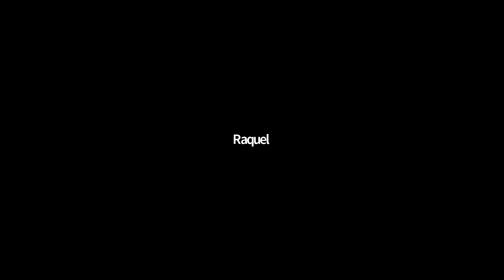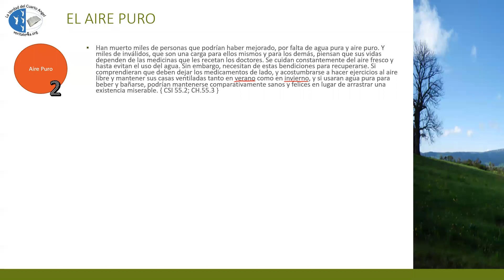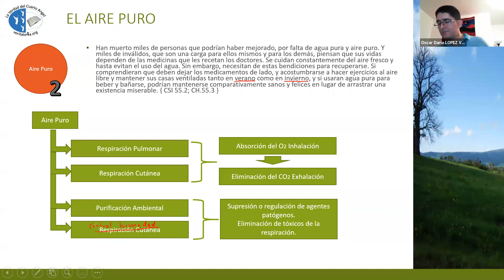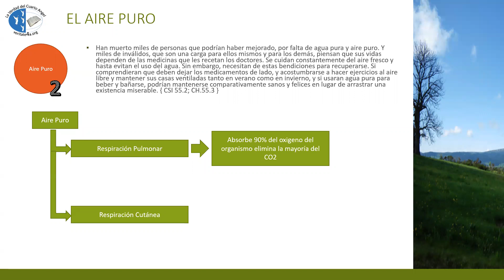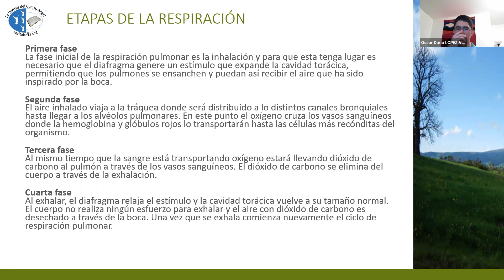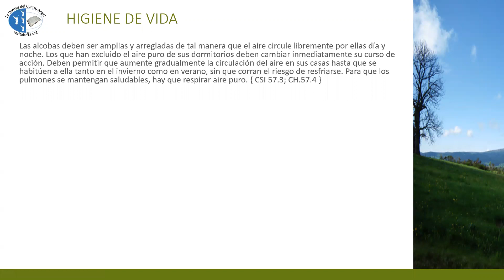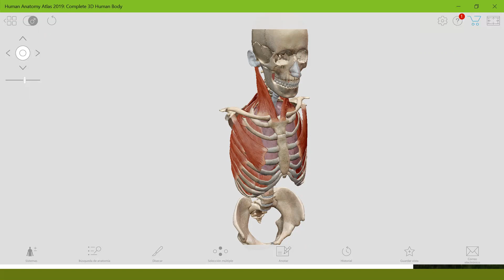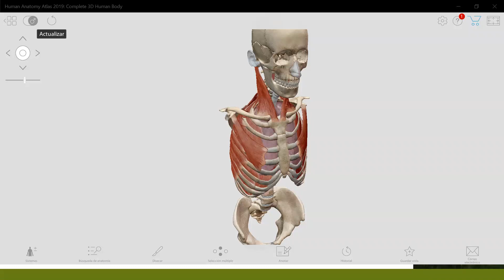Oscar - Salud: Aire Puro